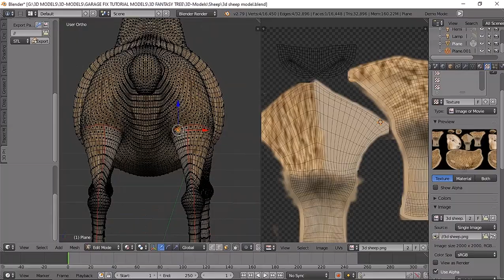THE SLAUGHTERED SHEEP | COPPERCUBE 6 | add UV texture map in Gimp to Blender.